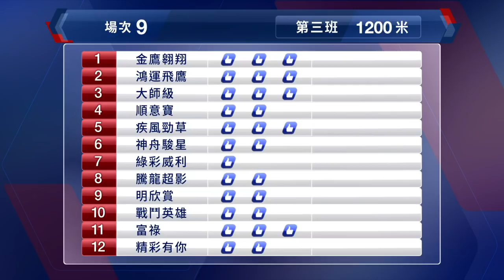【早着先機】20/21 #47 跑馬地夜賽 — 第9場（2月17日）